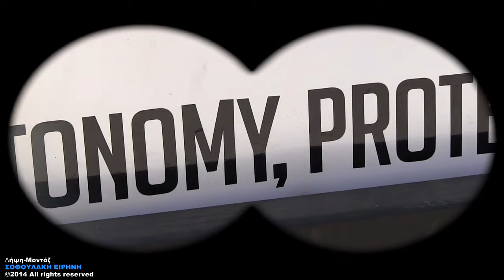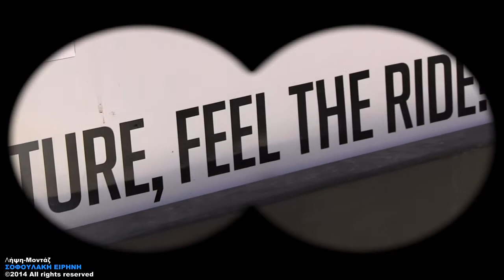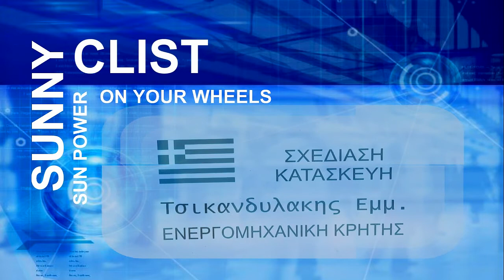Υβριδικό `Οχημα Sunnyclist (Ρέθυμνο) / Hybrid Vehicle 'Sunnyclist' (Rethymno)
Λήψη-Μοντάζ: Σοφουλάκη Ειρήνη. Η λήψη έγινε στο Ρέθυμνο, Κρήτης. 1 Ιουλίου 2014.
Camera work-Montage: Irene Sofoulaki. Filmed on location: Rethymno City, Crete, Greece. July 1, 2014.